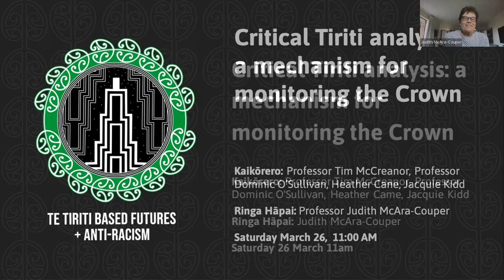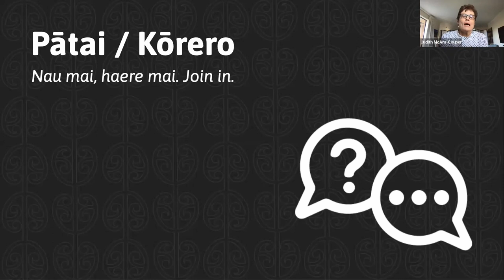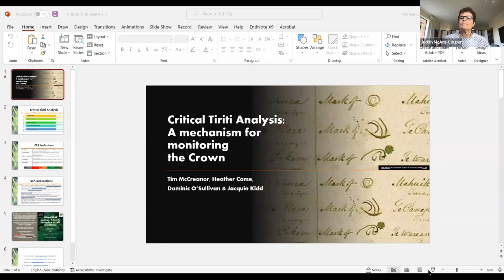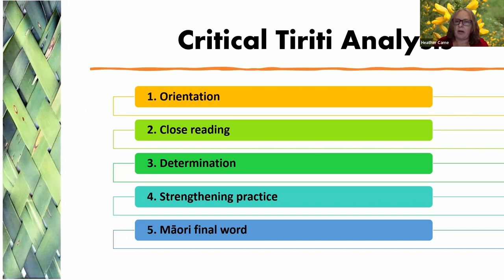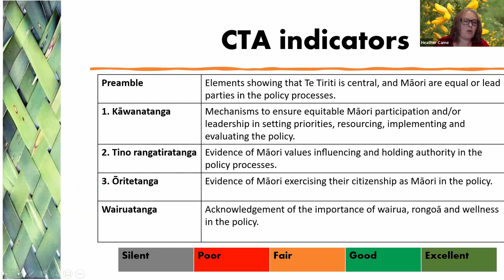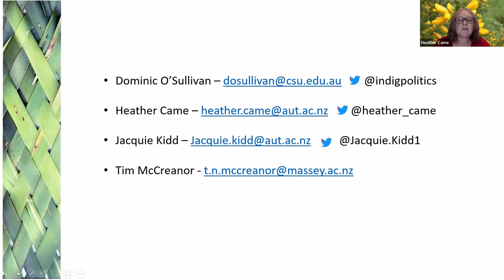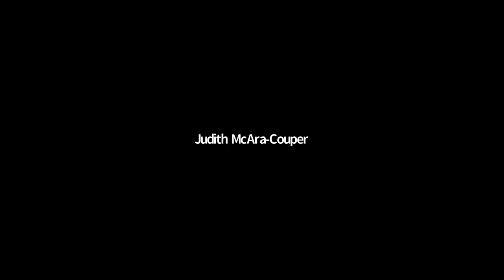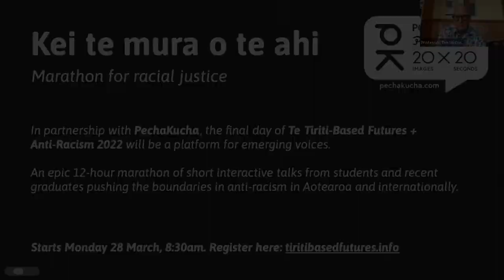Critical Tiriti analysis a mechanism for monitoring the Crown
Kaikōrero: Professor Tim McCreanor, Professor Dominic O'Sullivan, Heather Came, Jacquie Kidd. Ringa Hāpai: Professor Judith McAra-Couper
The Crown has a long history of directly and indirectly breaching Te Tiriti o Waitangi.
In 2020 Māori and non-Māori scholars developed Critical Tiriti Analysis to assess policy compliance with Te Tiriti. Critical Tiriti Analysis reviews documents against five elements of Te Tiriti – preamble, three written articles and oral article. The process requires orientation to the document; closer examination against the elements; determination against set indicators; suggestions to improve policy; and Māori final assessment.
Critical Tiriti Analysis has been utilised by activists, policy-makers, scholars, and several Crown agencies to inform policy development, evaluation and planning strategies. Critical Tiriti Analysis provides direction to practitioners wanting to address social and health inequities and ensure Indigenous engagement, leadership and substantive authority in policy/planning/evaluation processes. It is simple to use and inherently a tool for advancing social justice.

This webinar was recorded on Monday 26th March during the Te Tiriti-based Futures & Anti-racism 2022 online conference held 19-28 March 2022, in Aotearoa New Zealand.